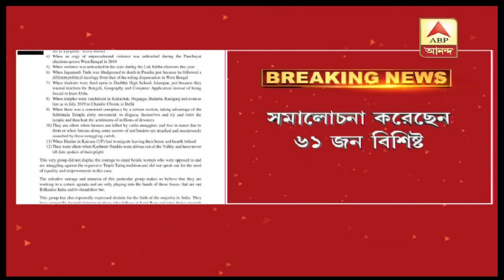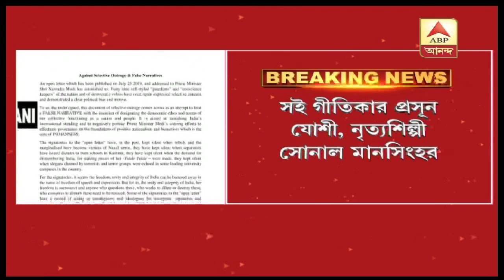প্রধানমন্ত্রীকে দেওয়া খোলা চিঠির পাল্টা চিঠি ৬১ জন বিশিষ্টজনের | ABP Ananda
প্রধানমন্ত্রীকে দেওয়া খোলা চিঠির পাল্টা চিঠি ৬১ জন বিশিষ্টজনের। চিঠিতে সই করেছেন অভিনেত্রী কঙ্গনা রানাওয়াত, গীতিকার প্রসূন যোশী, ধ্রুপদী নৃত্যশিল্পী সোনাল মানসিংহ, যন্ত্র সঙ্গীত শিল্পী পণ্ডিত বিশ্বমোহন ভাট, পরিচালক মধুর ভাণ্ডারকর এবং বিবেক অগ্নিহোত্রী। চিঠিতে তাঁরা লিখেছেন, ২৩ জুলাই প্রধানমন্ত্রী নরেন্দ্র মোদিকে যে খোলা চিঠি দেওয়া হয়েছে তা দেখে আমরা বিস্মিত। এই দেশের ৪৯ জন স্বঘোষিত অভিভাবক ও বিবেকের রক্ষাকর্তা আবারও বিশেষ কিছু বিষয় সম্পর্কে উদ্বেগ প্রকাশ করে নিজেদের রাজনৈতিক পক্ষপাতিত্বের পরিচয় দিয়েছেন।